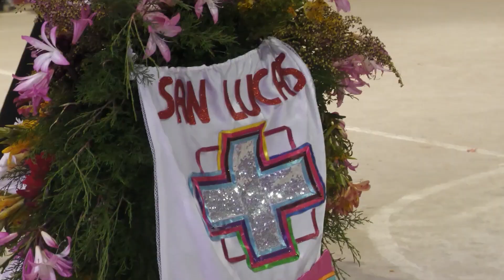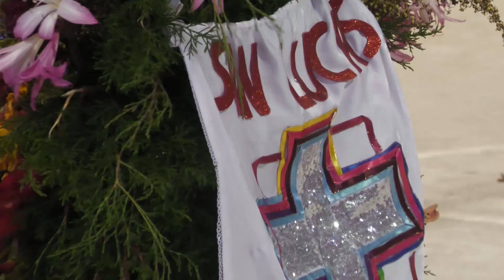TRAJE TÍPICO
Las siete candidatas aspirantes a la corona de  Pawkar Ñusta en una de sus presentaciones demostraron la identidad y las costumbres del pueblo de San Lucas.